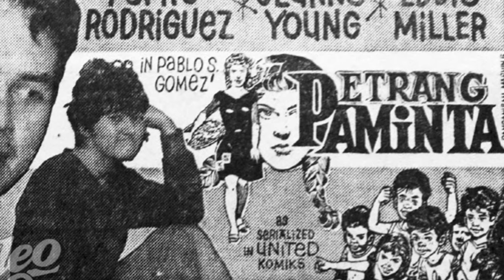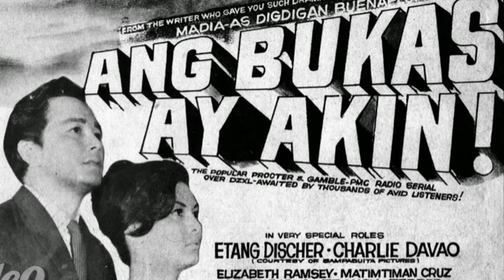ELIZABETH RAMSEY Biography, Ang Reyna ng ROCK En ROLL KILALANIN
Filipino Actress/ Singer Biography: Sino ang agad makakalimot sa singer at komedyanteng si Elizabeth Ramsey. Maging ang henerasyon ngayon ay kilala ang aktres na ito, dahil marami sa atin ang kanyang napasaya, at napahalakhak sa kanyang mga kwelang jokes at pagkanta. Siya ay isang singer at actress, na tinagurian bilang reyna ng rock en roll ng Pilipinas. Siya rin ang ina ng queen of soul na singer na si Jaya. Ilan sa kanyang mga pelikula ay ang Prisesa Naranja, kung saan ay nagkaroon sila ng kissing scene ni FPJ Fernando Poe Jr. Alamin natin ang naging buhay ni Elizabeth Indino Ramsey sa video na ito.